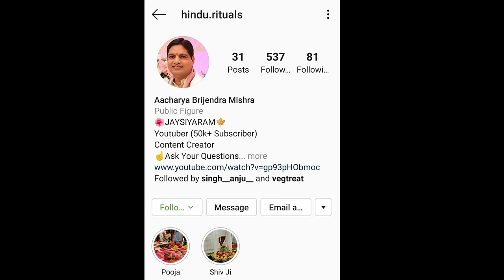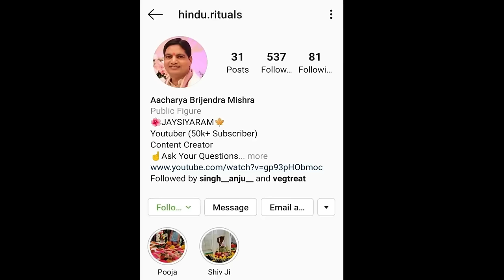Pinda kaise banayen | Shradh Me Pind Daan Ke Liye Pinda Kaise Bnayen